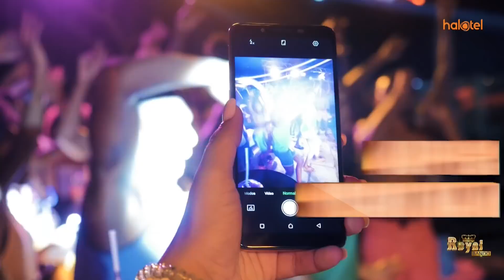"SIMBA HII INAWATESA IJAYO USIPIME" MASANJA ADAI HAKUNA MCHEZAJI ANAYE MVUTIA YANGA